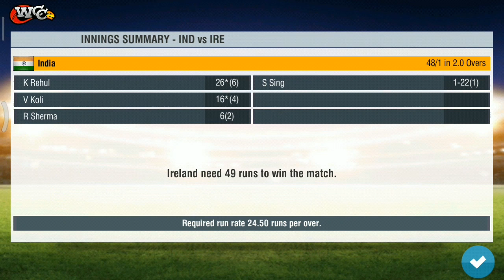India vs ireland, #6 kitne run nikale😱Blitz tournament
India vs ireland, #6 kitne run nikale😱Blitz tournament, wcc2, ‎@Technical Trex .

world cricket championship 2 game.

you like the video, title ke niche like icon he use press kare👍

your Queries.
India vs ireland,
wcc2,
world cricket championship 2,
Blitz tournament,
cricket,
Blitz tournament episode #6.